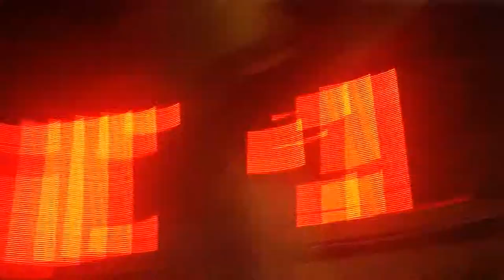ALAKSA 5000 - NAILS (LIVE IN BRADFORD)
Alaska 5000 performing Nails live in Candy nightclub, Bradford